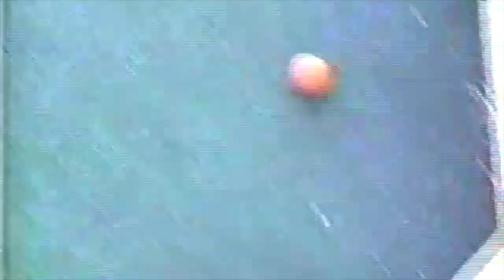MHV 6 - Jasmine Day Montgomery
HELLO, JASMINE DAY MONTGOMERY !
- - June/July 1987

Highlights: We were expecting a boy but Jasmine was born instead, in the meantime Legend, Amber, and Destiny are galavanting around our home in California, including fun on the beach in Santa Cruz burying each other in sand, and Destiny's big 6th birthday party at Golfland near our house.

  00:22  Reggie gives birth to a little girl thinking it was going to be a boy, her first appearance at 05:20, first noise at 06:09, Bucky says “I’m your Daddy” at 13:35
  24:24  Legend showing his karate skills with water from the garden hose
  25:23  Legend, Amber and Destiny playing at our neighborhood Cahalan Park
  28:28  Jasmine squawking like a seagull while breastfeeding, the day she finally got a name when one-week old at 29:17
  30:05  Everybody does the bouncy ball things on the driveway
  32:22  Jasmine propped up on the couch, gives a sweet little baby cry at 33:23
  35:09  Baby bath in the sink
  37:39  Destiny the sidewalk skateboard surfer, “I tired” on the couch at 38:38
  38:58  Girls in hair rollers. reading books, six days away from Destiny’s 6th birthday
  41:28  Kids at the Santa Cruz Beach, Legend slinging seaweed, burying each other in the sand and sculpting a woman's sand body on Amber
  44:17  Destiny’s big 6th birthday pizza party at Golfland, doing the waterslides, Jazzles swinging, kids start putting their faces into the cake at 48:02, opening presents, Dad does a brief chinna/goon dance at 51:52, playing putt putt